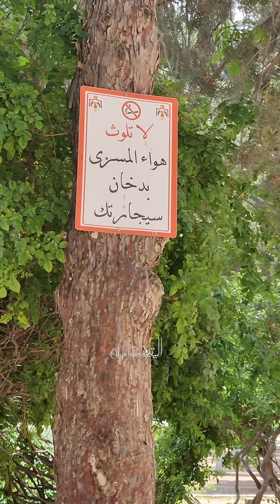لقطات من المسجد الأقصى 8/5/2023